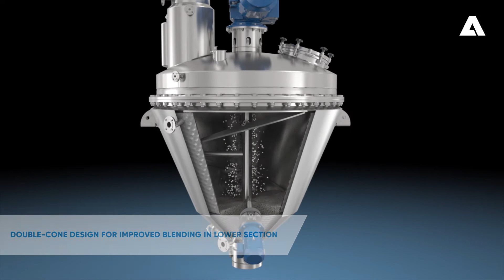Flexible mixing and drying with ANDRITZ Gouda Helix dryer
Due to its heatable vessel and mixer, the ANDRITZ Gouda helix dryer is a high-performance vacuum contact dryer which is processing the product very gentle at low temperatures. Combining central product discharge and optimized screw design, it guarantees almost residue-free emptying. Thanks to the patented shape, the dryer design is very compact and fits very easily into limited room height. Units are available form 4 liter lab units up to 12 m3 production units.